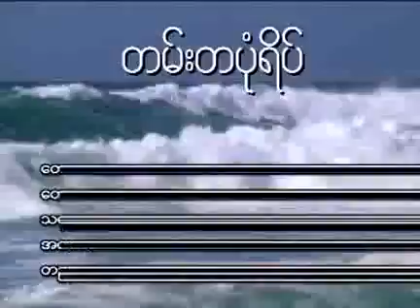တမ္းတပံုရိပ္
ေတးဆို - ခိုင္ေက်ာ္လင္း